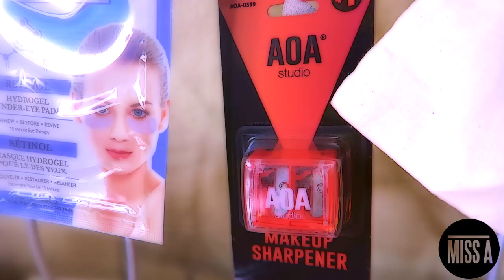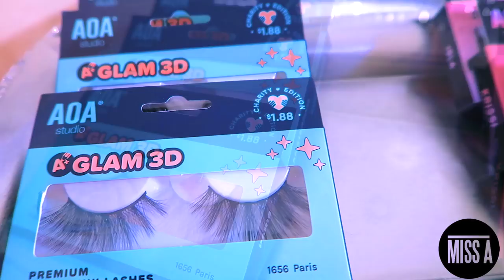You Got This ALL The Way F**ked UP TEAM NASTY A$$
You Got This ALL The Way F**ked UP TEAM NASTY AZZ RealTalk muffinismyloverslife Muffinismylovers real life situations youtube streets trolls reactors reaction video real talk wednesday how to

WRITE OR SEND US LOVE GIFTS TO:
Muffinismylovers

SOME OF MY FAVORITE SITES